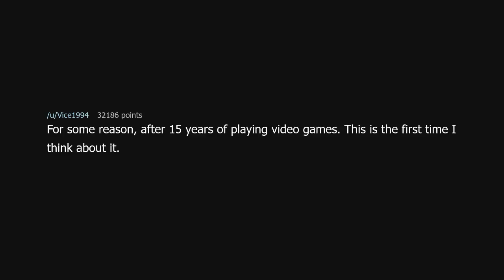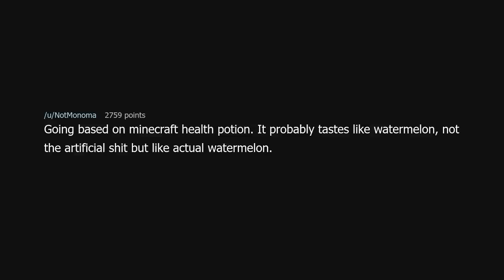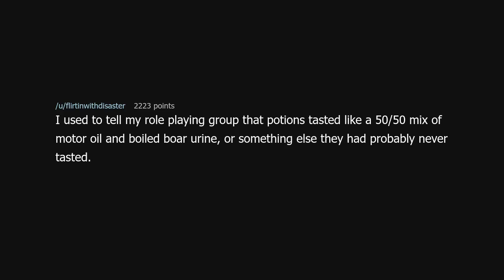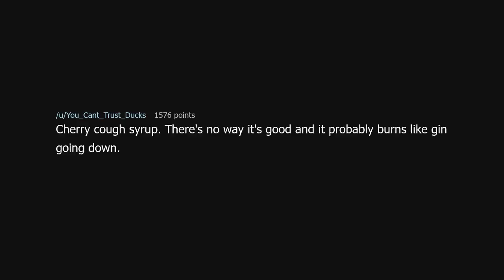What did you always imagine the health potion in a video game would taste like?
What did you always imagine the health potion in a video game would taste like? (r/AskReddit)